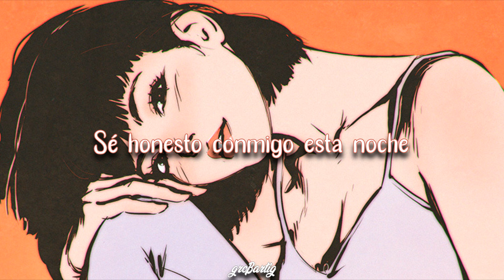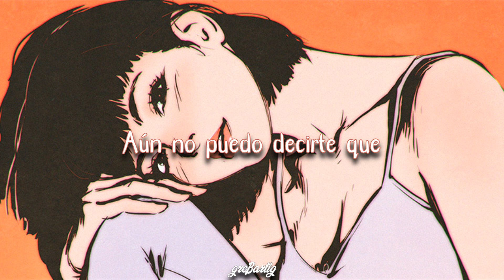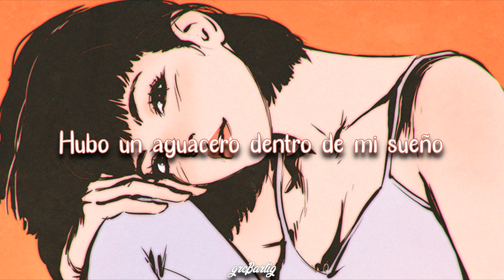🧩パズル [Puzzle] - Meiko Nakahara //Subtitulada al español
Álbum: Puzzle (パズル)
Sello:Eastworld ‎– WTP-90455
Formato:Vinyl, LP, Album
País: Japón
Año:1987
Género:Electrónica, Pop
Estilo:Synth-pop